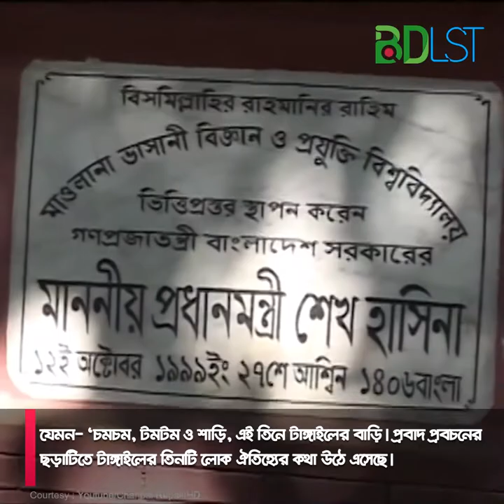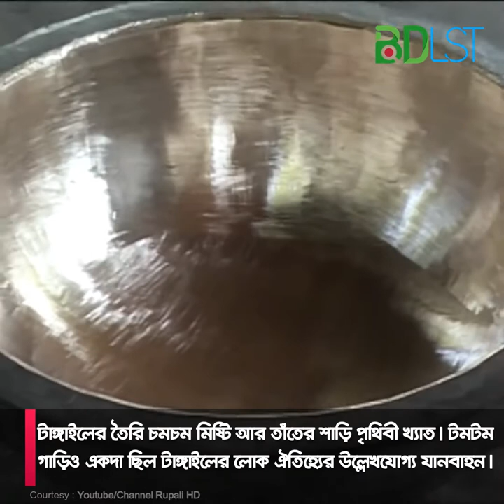দেখুন প্রাণের শহর টাঙ্গাইল জেলার ঐতিহ্য এবং সংস্কৃতি । MFA | বিডিএলএসটি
টাঙ্গাইল একটি ঐতিহ্যবাহী জনপদ। বহু অতীত ঐতিহ্য আর বাংলার চির পরিচিত লোক-সংস্কৃতি ইতিহাসে
ক্রমধারার উত্তরাধিকারী। প্রাচীন ইতিহাস-ঐতিহ্যে আর লোক-সাহিত্য ও সংস্কৃতির ঐতিহ্যে টাঙ্গাইল জেলার অবস্থান অনেক উঁচুতে। টাঙ্গাইলের লোক-ঐতিহ্য নিয়েও প্রবাদ বচন রচিত হয়েছে।

যেমন- ‘চমচম, টমটম ও শাড়ি, এই তিনে টাঙ্গাইলের বাড়ি।’ প্রবাদ প্রবচনের ছড়াটিতে টাঙ্গাইলের তিনটি লোক
ঐতিহ্যের কথা উঠে এসেছে। টাঙ্গাইলের তৈরি চমচম মিষ্টি আর তাঁতের শাড়ি পৃথিবী খ্যাত। টমটম গাড়িও একদা ছিল টাঙ্গাইলের লোক ঐতিহ্যের উল্লেখযোগ্য যানবাহন।

তাছাড়া টাঙ্গাইলের ভূখন্ডে কয়েকটি মুসলিম ঐতিহ্য এবং হিন্দু সম্প্রদায়ের ও উপজাতির ঐতিহ্যও রয়েছে।
মুসলিম ঐতিহ্যের মধ্যে আটিয়ার মসজিদ, ধনবাড়ির মসজিদ ও মাজার, কদিম হামজানির মসজিদ, খামার পাড়ার মসজিদ ও মাজার প্রভৃতি।

হিন্দু ঐতিহ্যের মধ্যে গুপ্ত বৃন্দাবন, পাকুটিয়ার সৎসঙ্গ আশ্রম, বারো তীর্থ, আনন্দ মঠ ইত্যাদি। আর
টাঙ্গাইলের গারোদের ওয়ানগালার ঐতিহ্যও কম নয়।

বাংলাদেশের তাঁত শিল্পের ইতিহাস অতি প্রাচীন। বাংলাদেশের অন্যান্য অঞ্চলের ন্যায় টাঙ্গাইল জেলা
সুপ্রাচীন ঐতিহ্যের উত্তরাধিকার। এই শিল্পের সাথে জড়িত আছে এদেশের সংস্কৃতি। আর তাঁত শিল্প আমাদের অন্যতম ঐতিহ্যের ধারক ও বাহক। দেশের সর্ববৃহৎ কুটির শিল্প বা লোকশিল্পও এটি।

টাঙ্গাইল জেলার তাঁত শিল্প সেই সর্ব বৃহৎ শিল্পের অন্যতম অংশীদার।প্রাচীন কাল থেকে টাঙ্গাইলের দক্ষ
কারিগররা তাদের বংশ পরম্পরায় তৈরি করছেন নানা জাতের কাপড়। আর কাপড় তৈরিতে লাগে সূতো। সূতো তৈরি হয় তুলো থেকে। টাঙ্গাইল জেলার প্রাচীন অঞ্চল মির্জাপুর উপজেলা বিখ্যাত গবেষক জেম্স টেলর মির্জাপুরের তুলোর কথা লিখেছেন।

বর্তমানে টাঙ্গাইলের তাঁতের শাড়ির জন্যই টাঙ্গাইলের সুনাম বা পরিচিতি দেশের সীমা ছাড়িয়ে বিশ্বব্যাপী।
টাঙ্গাইলকে প্রসিদ্ধ করেছে কাসা ও পিতল শিল্প। এক সময় টাঙ্গাইলের সমৃদ্ধশালী ব্যবসা ছিলো এটি। শুধু
টাঙ্গাইল নয় বাংলাদেশ ও ভারতের পশ্চিমবঙ্গে এই শিল্পের সুনাম ছিল। টাঙ্গাইলের কাঁসা ও পিতলের তৈরি তৈজস পত্রের ব্যাপক চাহিদা ছিলো সারা দেশে। দেশের চাহিদা মিটিয়েও কাঁসা ও পিতলের তৈজসপত্র বিদেশেও রফতানি হতো।

বিশেষ করে এগুলো ছিলো ভারত বিখ্যাত। অবিভক্ত বাংলায় একদিন প্রসিদ্ধ ছিলো টাঙ্গাইলের তামা, কাঁসা ও
পিতল শিল্প। টাঙ্গাইল জেলায় অনেক মিষ্টি তৈরি হয়। যেমন- চমচম, দানাদার, রসগোল্লা, আমৃত্তি, জিলাপী, সন্দেশ, বিভিন্ন প্রকার দই, খির, নই, টানা, খাজা, কদমা বাতাসা ইত্যাদি।

কিন্তু টাঙ্গাইলের মিষ্টি শিল্পের কথা বলতে গেলে প্রথমেই পোড়াবাড়ির চমচমের কথা বলতে হয়। মিষ্টির রাজা
বলে খ্যাত টাঙ্গাইল জেলার পোড়াবাড়ি নামক স্থানের এই চমচম স্বমহিমায় মহমান্বিত। স্বাদ আর স্বাতন্ত্রের ও এর জুড়ি মেলে না। যার নাম শুনলেই অতুলনীয় স্বাদ ও অর্পূব গন্ধের কথা মনে করে জিহবায় পানি এসে যায়। এই সুস্বাদু ও লোভনীয় চমচম মিষ্টি ও টাঙ্গাইলের একটি অন্যতম ঐতিহ্য।

এই ঐতিহ্য প্রায় ২শ বছরের প্রাচীন। এই ঐতিহাসিক চমচমের গুণেই মূলত টাঙ্গাইল এটি জেলা হিসেবে জন্ম
লাভের পূর্বেই বিশ্ববাজারে পরিচি লাভ করে।